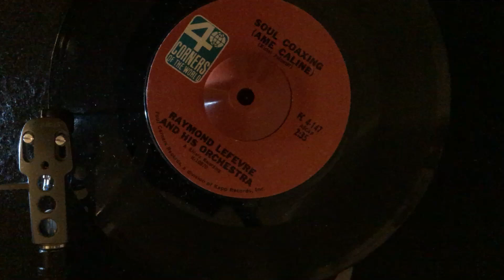Raymond Lefevre - Soul coaxing - 4 Corners Records - Classic Northern Soul